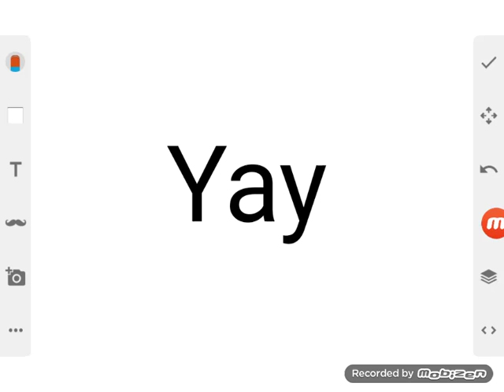yay insnaiquarium gaming now like raffina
yea insaniquarium gaming now hate arle nadja